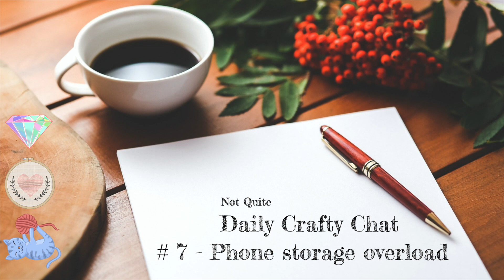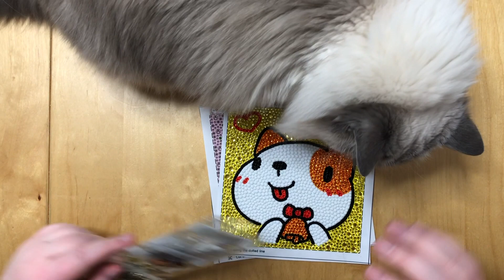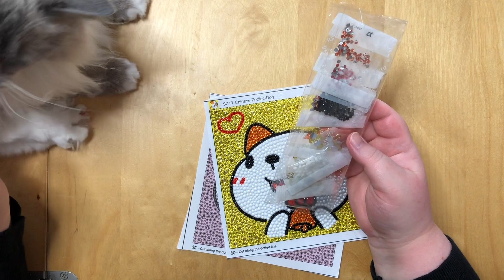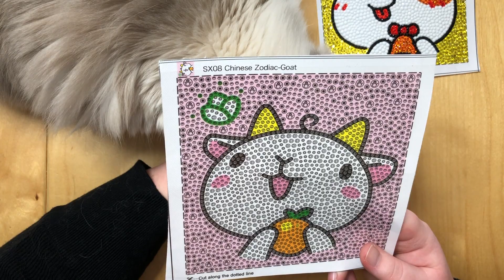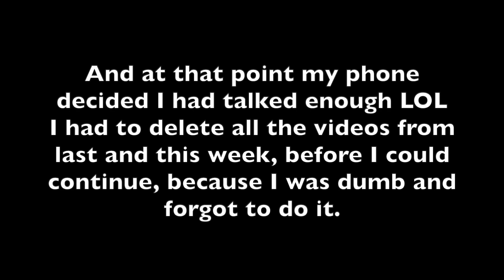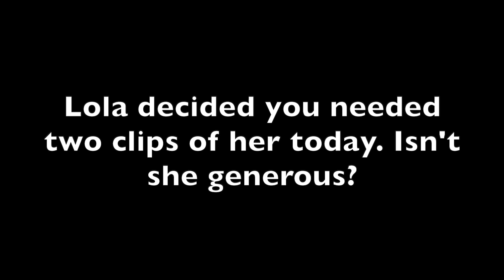Daily Crafty Chat #7 - Phone storage overload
Good morning everyone! Here is episode 7.

+++Diamond Painting+++

Full Crystal Chinese Zodiac paintings
(Seems they are no longer all available, sorry :o( but you should be able to find plenty of shops selling them)

+++Stitching+++

„Beautiful Things“ by Lindy Stitches

Please also check and support your local needlework shops, if you do happen to have one of those, they are suffering from the current situation as well.

+++Knitting+++

My KnitCrate link, if you want to get your own box. You’ll get the box for $5 and I’ll get a discount on my next box, if you use it.

It’s a free pattern!

+++Contact Stuff+++

Contact form, so I can get in contact with you:

(I will redraw any winner that has not filled this form out prior to the drawing.)

+++Credit+++

The intro graphic for this video was created using an image by kaboom pics